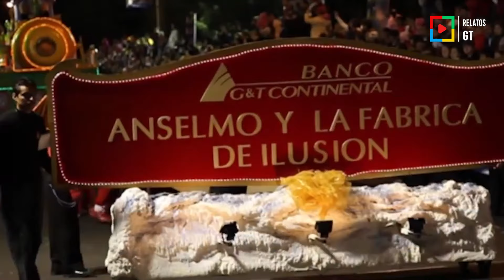¿Recuerdas este desfile navideño? | Banco G&T continental | Continuación de una tradición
Después de darse a conocer que el desfile navideño de Paíz y su proveedores había sido cancelado, dos años después, el banco G&T Continental presentó un proyecto similar, el cuál duró solo 4 ediciones, dejando mucha nostalgía entre los guatemaltecos.